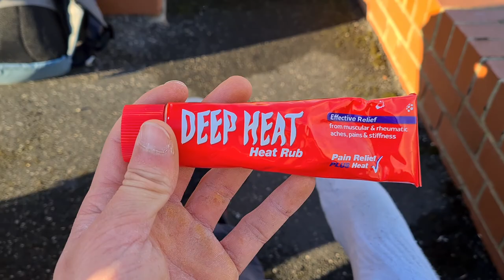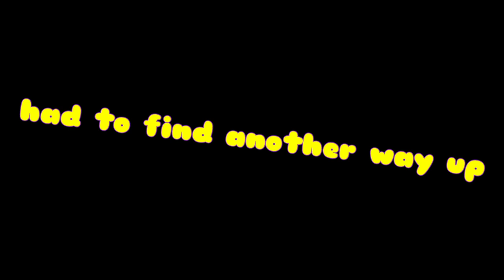Basejumping in Wakefield- (vlog #17)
Basejumping in Wakefield - (Vlog #17) 2021

This week I'm back in Wakfield meeting some locals and jumping off very high stuff onto mattresses. Just typical everyday stuff😂

MUSIC USED